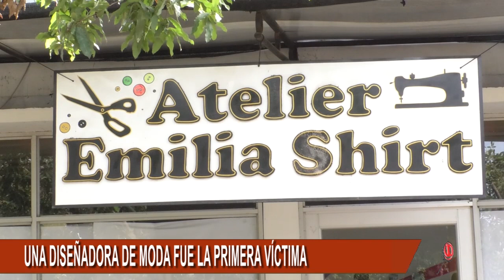FAMILIARES NARRARON COMO ERA LA DISEÑADORA DE MODAS, SHIRLEY TOVAR QUIEN MURIÓ POR COVID-19